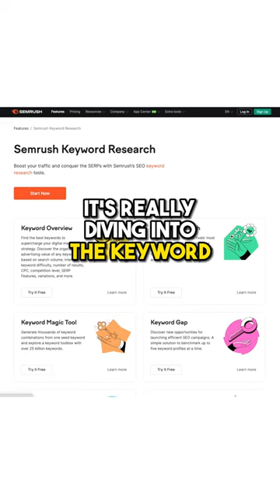Ron Weber Shares the Secret to Quality Content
What goes into quality content?  Rob Weber, search engine marketing expert reveals his secret to quality content: Intent.

Dive into each keyword and the intent behind it. The more you can dive into what a keyword means to the searcher, the better content you will create that addresses their needs.

Ignite Visibility is a premier digital marketing company based in San Diego, CA. Have questions or want to work with us?